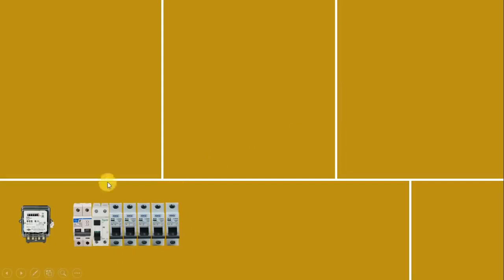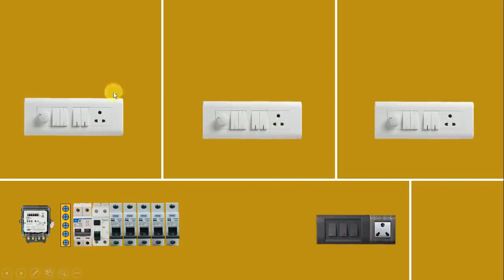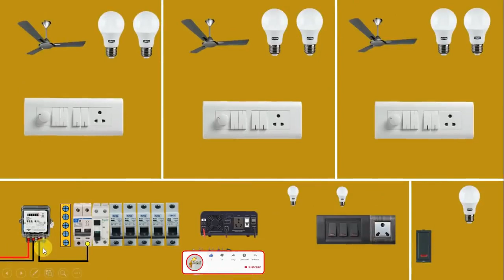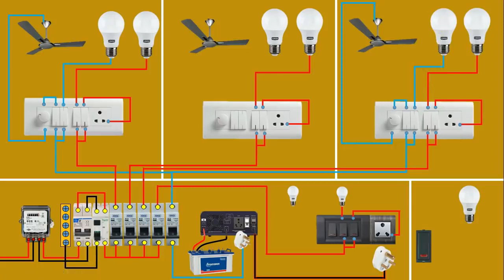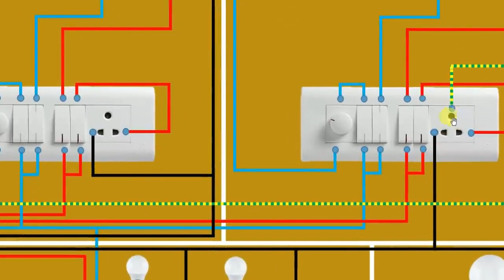Complete House Wiring with inverter connection for all Room House Wiring Electrical TechnicianS